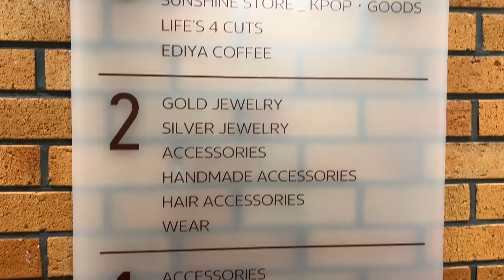يوم العناية بالجمال و أشهر شارع للتسوق في سيول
المنطقة المشهورة بالأزياء التي زرناها اليوم تسمى دونغ ديمون.
وهو مكان مشهور بملابس وملابس وإكسسوارات الأطفال الكورية الصنع.
يجب على أي شخص يحب التسوق زيارته

22개국 4억명 아랍인을 위한 한국 크리에이터 잔나입니다